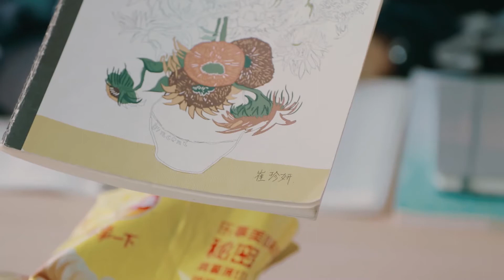叶桑榆对夏拾百般讨好，却被崔珍妍冷嘲热讽 | 《拾光的秘密 Consummation》 为爱逆袭 青春重启